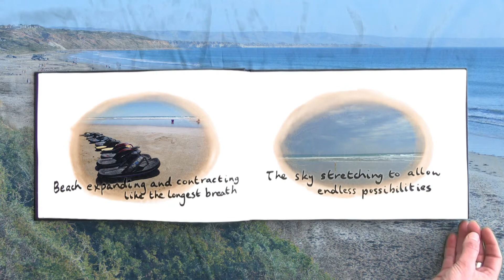journeys bookFINAL 22 10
“The Landscape of Childhood Summers” video : poem, photos, book, sound, 2 min, 2014
Four generations of my family have spent holiday time at Moana beach. This video is about my strong connection to this coastal area. My grandmother bought land and a shack at Moana in 1939, when the area had few other shacks or farms, and the Clarke family has had a continuing connection to Moana for 80 years.